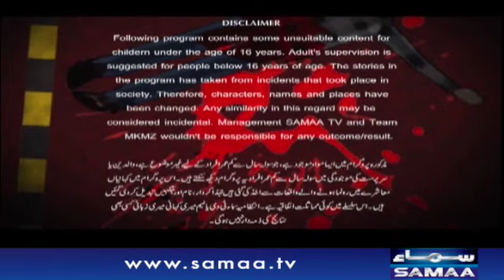Zero Say Hero | Meri Kahani Meri Zabani | SAMAA TV | 31 Dec 2018